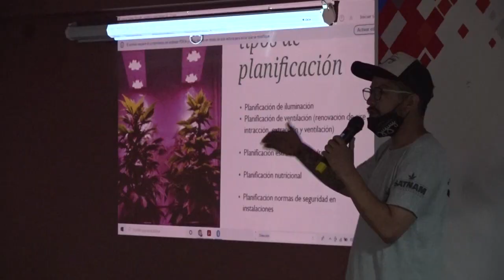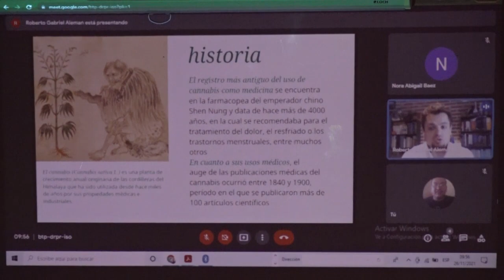Reconocimiento a la Asociación Cannabis Medicinal Jujuy y Cannava S. E.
En el marco de una Charla-Taller sobre el uso y las propiedades del Cannabis Medicinal realizada el pasado viernes en la sala de sesiones del cuerpo, concejales hicieron entrega del dispositivo legal a la presidenta de la Asociación Cannabis Medicinal Jujuy, María Elena Vildoza, y al presidente de Cannava S.E. Dr. Gastón Morales, en reconocimiento por la labor desarrollada.

NOTAS:
Lisandro Aguiar, presidente del Concejo Deliberante
Gastón Morales, presidente de Cannava
Presidenta de la Asociación Cannabis Medicinal Jujuy, María Elena Vildoza